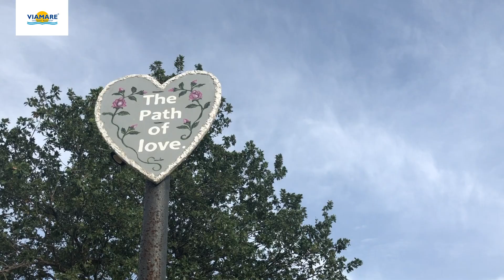Galikos Molos pláž